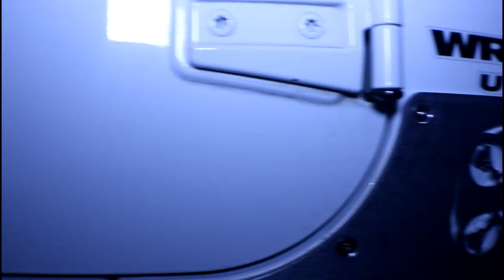Lifted and Low-Datsun/Jeep (High Quality)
1973 Datsun 240z and Jeep Wrangler

Filmed late evening May 7th, 2017 in El Mirage, Arizona.

White on Black-Lifted and Low